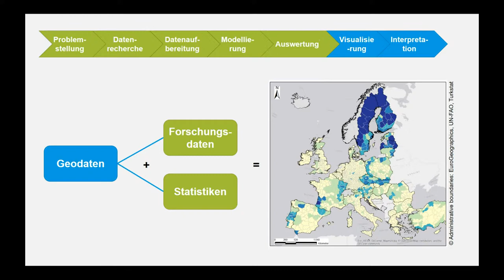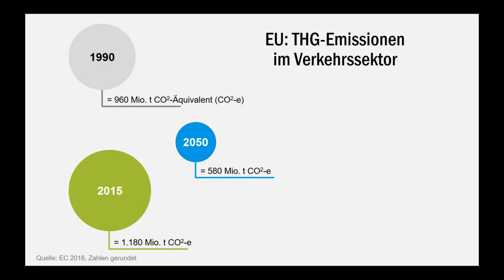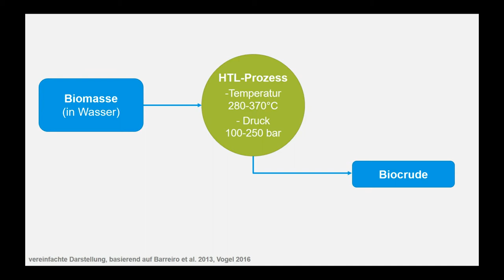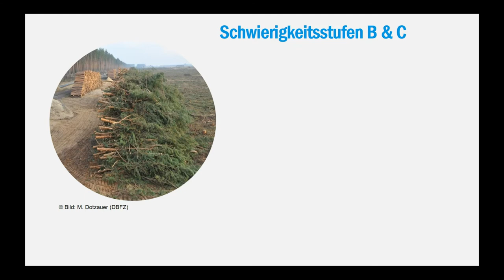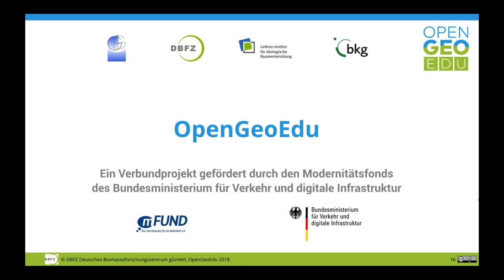Welchen Beitrag können Biomassen leisten | OpenGeoEdu - Übung: Bioenergiepotenziale in Europa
Welchen Beitrag kann Biomasse zur Energiewende (oder allgemein zur Bioökonomie) leisten? In welchen Mengen stehen geeignete Biomassen für die Produktion von Biokraftstoffen zur Verfügung?
Diesen Fragen nähern Sie sich in der OpenGeoEdu-Übung Biomassepotenzial.